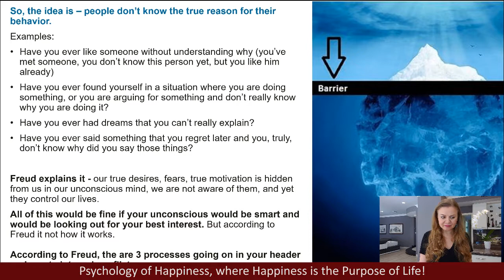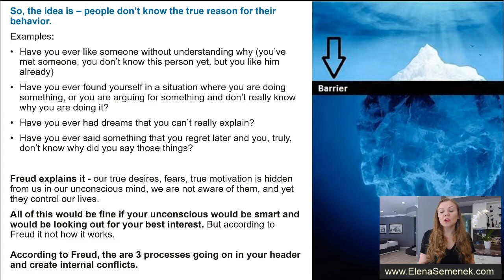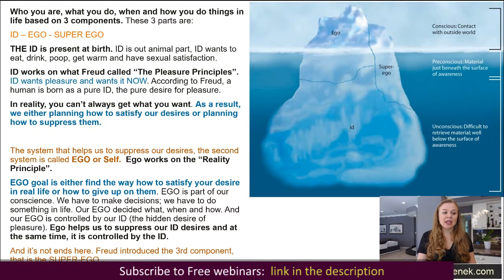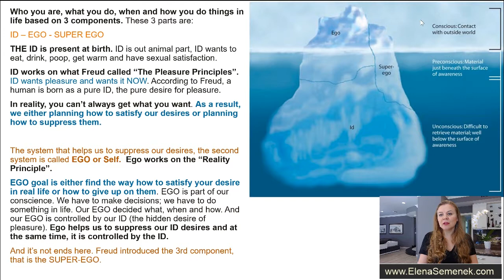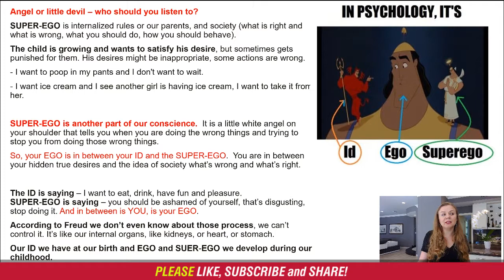Sigmund Freud Theory: ID, Ego, Super Ego. Freudian Psychology.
Sigmund Freud Theory - ID, Ego, Super Ego. Freudian Psychology - Reality principle of Ego and Pleasure Principle of ID📌Full webinar